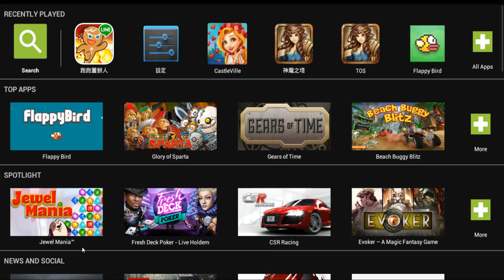Line Cookie Run (Line 跑跑薑餅人) Level 2-4